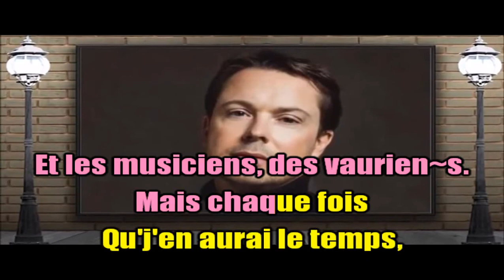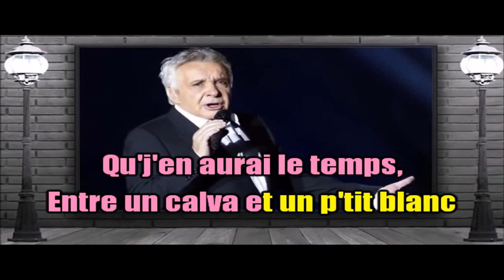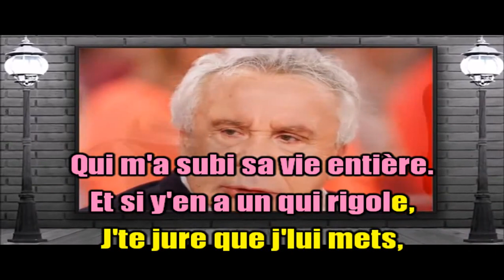KARAOKÉ Michel Sardou Quand Je Serai Vieux Démo Version Chantée Création JP Karaoké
Je mets des "Sardou" en ligne qui sont faits depuis quelques semaines.
Je désactive volontairement les commentaires mais vos likes pour la récompense de mon travail sont les bienvenus.
Karaoké version chantée comme d'hab pour le respect des arrangeurs musicaux. Les abonnés souhaitant le karaoké non chanté demande par mail, merci.
Prenez soin de vous et  . . Aimons nous vivants.
JP